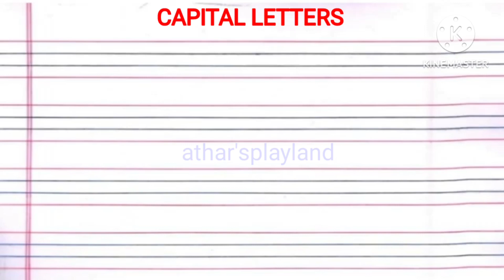a for apple cricket | Capital Letters of Alphabet | A to Z in capital Letters | a for apple cartoon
Capital Letters of Alphabet ll A to Z in capital Letters ll a for apple cartoon ll a for apple bus
a for apple cricket ll a for apple phonics song ll a for apple nursery rhymes ll a for apple alphabet song ll a for apple
cartoon ll a for apple phonic words ll nursary rhymes alphabet song ll a for apple abcd cartoon ll a for apple padhayi ll a for apple b for bi ll a cha apple b for ball ll a cha apple
A For Apple🍎B For Banana🍌 ll nursary rhymes alphabet songs ll phonics songs

A for apple b for ball,abcd, phonics
A for apple songs for kids,A for Apple song dubbed in Hindi,ABCD rhymes,ABC
alphabet,toddlers,English letters,nursery class, Pathshala,kids abc learning videos,ABC Kids -The
Learning Channel
A for apple | abcd | phonics song | a for
apple b for ball c for cat | abcd song| abcde
song,अ से अनार, क से कबूतर, अ आ इ
कखग, हिन्दी स्वर, एबीसीडी,
A for apple songs for kids,A for Apple song dubbed
in Hindi,ABCD rhymes,ABC
alphabet,toddlers, English letters,nursery class, आ से
आम,अ से अनार क से कबूतर, क से कबूतर ख से खरगोश ग से
गमला, अ से ज्ञ तक लिखना, अ से ज्ञ तक वर्णमाला, ख से
खरगोश,अ से अनार आ से आम ई से इमली उसे उल्लू, अ आ इ ई
उ ऊ ए ऐ ओ औ क से कबूतर उड़ा रहे है, अ आ इ ई,a for apple
b for ball, क ख ग क से ज्ञ तक वर्णमाला, Hindi English
Pathshala,kids abc learning videos,ABC
A For Apple 🍎 B For Ball 🏀 Phonics Songs, ABC songs
अ से अनार आ आम 🥭 | ka se kabutar 🕊️kha se khargosh🐇| abc phonics song
अ से अनार आ से आम🥭, हिंदी वर्णमाला, A For Apple 🍎, a se anar aa se aam, हिंदीस्वरब्यंजन
अ से अनार आ से आम, हिंदी वर्णमाला, अआइईउऊ, क से
कबूतर, a se anar aa se aam, हिंदीस्वरब्यंजन kidssong aforapplebforball aforapple hindivarnmala # abcsong
Hindi Varnmala
Nursery rhymes
हिंदी स्वरब्यंजन
हिंदी बालगीत
बालगीत
Athar'splayland
hindi varnmala geet
hindi varnmala
हिंदी वर्णमाला
a se anar,aa se aam, chhoti e se imli, badi e se
ekha, Chhota usse ullu, bada usi hun, Ka se
kabutar, kha se Khargosh, ga se gamla, Hindi
varnmala, a se gya Tak, a se gya Tak Hindi
varnamala, Hindi alphabets, Hindi vowels, a aal
ee,k kh g gh ch chh jjh,अ से ज्ञ तक, हिंदी स्वर, अ आ इ ई
उ ऊ ऋ ए ऐ ओ औ अं हिंदी अक्षर, क ख ग घ च छ ज झ ट ...
ज्ञ,swar, learn hindi alphabets, learn hindi varnmala,
word mala sikhen, varnmala sikhen, hindi swar
seekhe, a aa lee, ka kha ga gha cha chha ja,a for
apple, Phonics sond, nursery rhymes,apple,
vovels,hindi kids, a se amrood,aa se aam, hindi
varnmala geet, varnmala balgeet, balgeet

Hello Friend's.
Wlcm to the my Channel "athar'splayland"
Athar'splayland is a educational channel.  Here we upload educational videos of various art for toddlers and children such as alphabet , numbers writing videos , phonics songs, numbers songs, alphabet songs, colours songs , nursery rhymes ets.
हमारी long video रोज़ सुबह 10:00  बजे upload होगी

@ChuChuTV Hindi
atharsplayland
abc song
abcd song
abcd rhymes